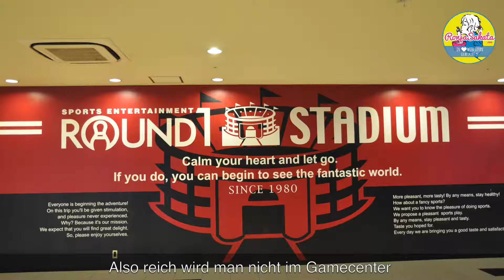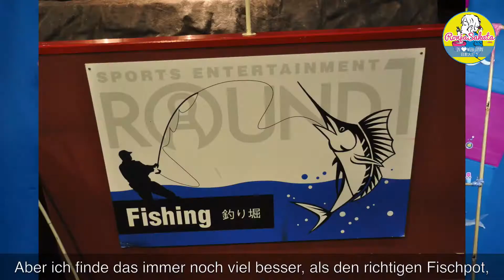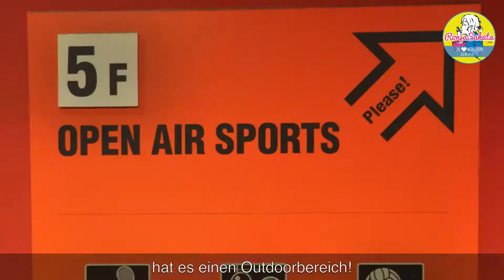Gamecenter in Japan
Wage ich es, mich über die laute, schrille Scheinwelt der Gamecenter lustig zu machen, ist die Antwort von Herr Sakata: «IHR müsst am Sonntag spazieren gehen, weil ihr eben KEINE Gamecenter habt!»
Wer an einem Regentag in Japan ein Indoor-Vergnügen sucht, das für viel Spass und Abwechslung sorgt, der findet sicher ein Gamecenter in der Nähe. Einfach «Kono chikaku ni wa geemusentaa ga arimasuka?» sagen - Hat es hier in der Nähe ein Gamecenter? – und schon kann's losgehen.